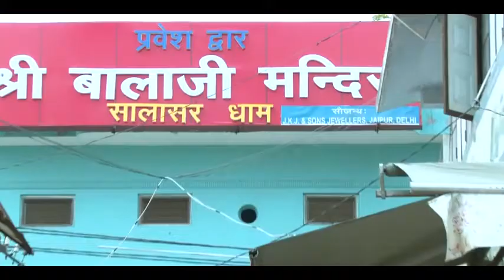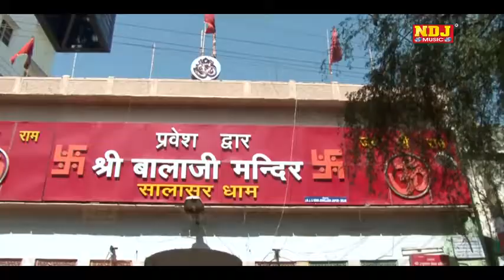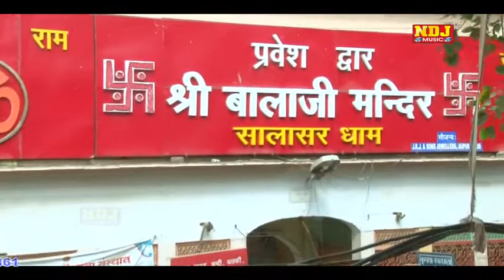Ke Laadle Superhit Haryanvi song